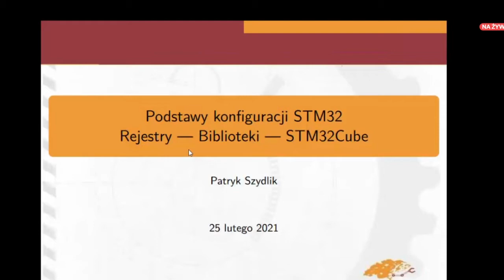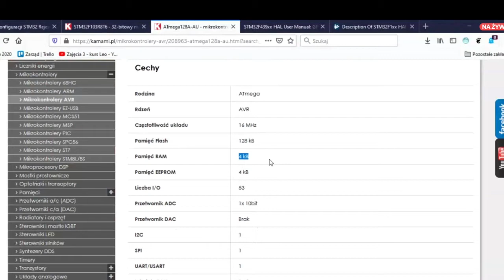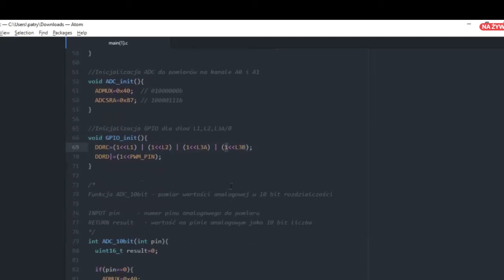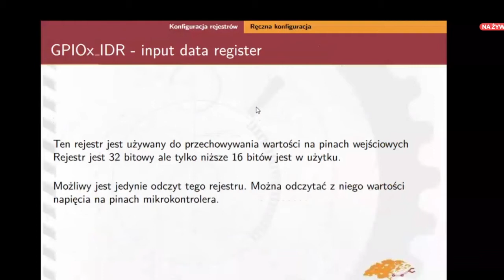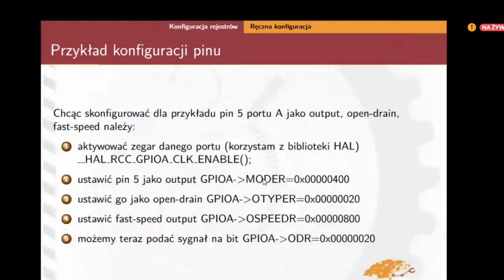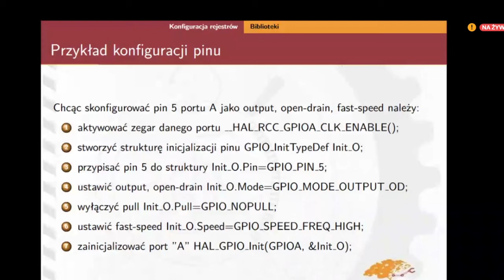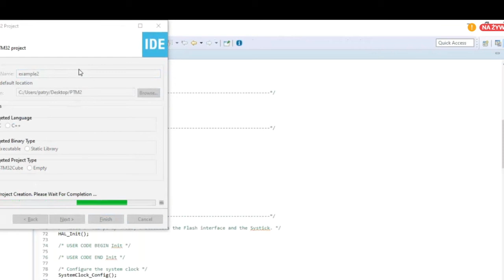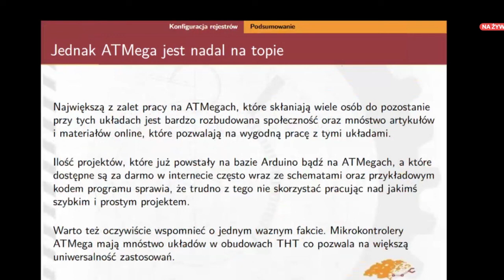Różne sposoby konfiguracji STM-ek (STM32CubeIDE, stmXX.h, rejestry) part.1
Patryk Szydlik wprowadza w świat mikrokontrolerów rodziny układów STM32.